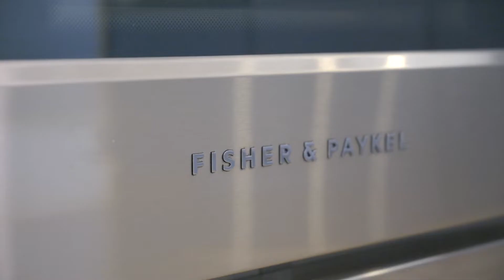6255 Broadway Terrace, Oakland, CA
Open Sat May 6 & Sun May 7 from 2-4:30 p.m.

New Upper Rockridge Remodeled Masterpiece May 2022

Freshly renovated modern Tudor in the heart of Upper Rockridge. Bespoke finishes throughout combine with an open floor plan offering an exceptional indoor-outdoor flow. Chef’s kitchen guaranteed to delight, with custom porcelain countertops, built-in microwave and Fisher Paykel appliances including a gas range with wall mounted pot filler faucet, dishwasher & double door refrigerator.

Direct access onto the spacious rear decks made of solid Mahogany with Batu Hardwood accents overlooking private rear gardens ideal for entertaining, relaxation, and play. Choose from two primary suites with luxurious bathrooms including a soaking tub, frameless glass showers & designer finishes. Four bedrooms in total including additional en-suite. Laundry hook-ups on both the lower and upper floors, 3-zone AC & heating systems. All new including electrical, plumbing, roof, etc. Detached one-car garage that lends itself perfectly as additional flex space. Just blocks from Village Market, Hwy 13 on-ramps & award-winning elementary schools.